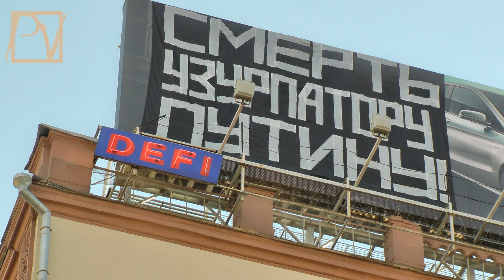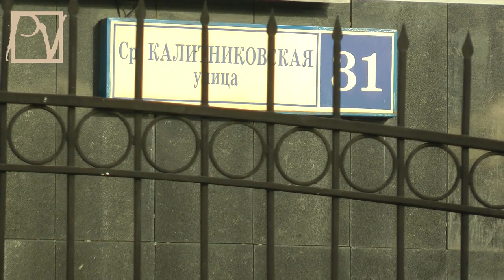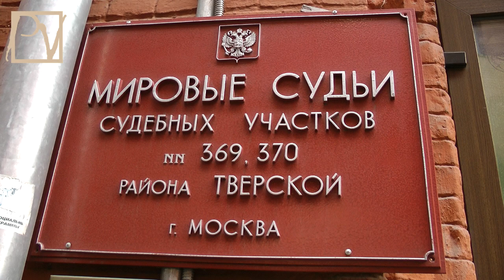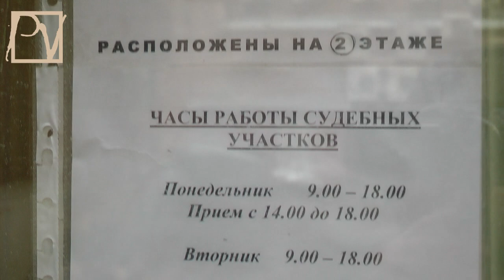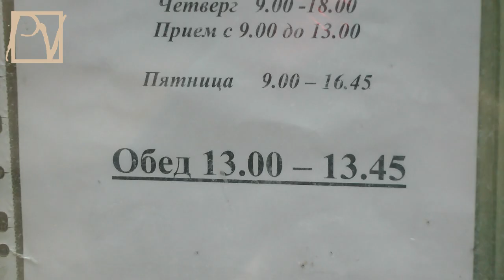ГОСУДАРСТВО ТЕРРОРИЗИРУЕТ ГРАЖДАН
"Наезд" на протестующих со стороны обезумевшего государства принимает самые эксцентричные формы. Задача "посадить", поставленная сверху, ставит в тупик и самих исполнителей. Но граждане полны решимости сопротивляться системе, чего не скажешь о недавно избранном Координационном Совете Оппозиции, который до сих пор молчит, ожидая очередного собрания... Смотрите сюжет Politvestnik.tv